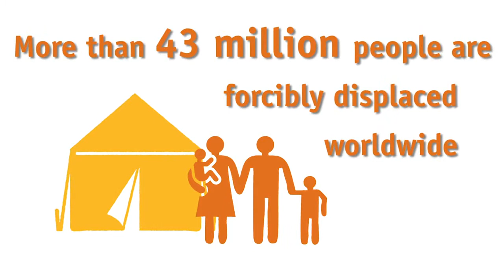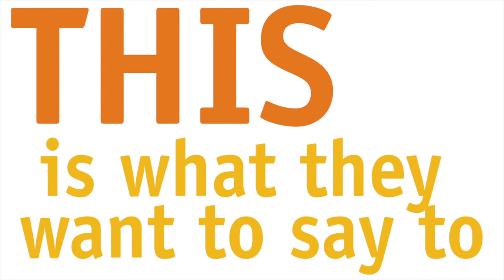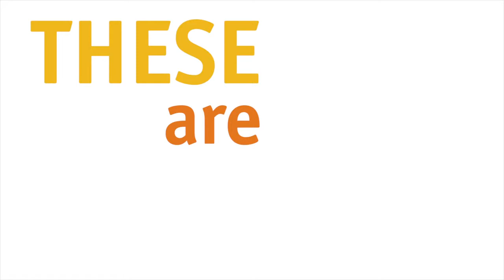World Refugee Day 2014 Messages of Hope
The 20th June marks World Refugee Day, a day established by the UN to recognize and honour the strength and determination of women, men and children who are forced to flee their homes to escape persecution, conflict, natural disasters and violence. Worldwide, more than eleven million people who have had to forcibly leave their homes are registered as refugees with the UN in 2014.

The Syrian refugee crisis is today's biggest humanitarian crisis.
Around three million Syrians have fled their home country and have sought protection in neighbouring countries like Jordan. Two thousand miles away from Jordan, in the Dadaab refugee camp in Kenya, live almost 400,000 refugees. The majority of them have fled conflict, drought and famine in Somalia over the last 23 years. Syrian and Somali refugees: they are children, women and men; each with a name, each with an identity, each with a story of flight and the daily fight to survive. Their culture, looks and language might differ, but they share one thing; that very being of a refugee. On World Refugee Day 2014 Somali and Syrian refugees exchange video messages of hope, solidarity, encouragement and advice.